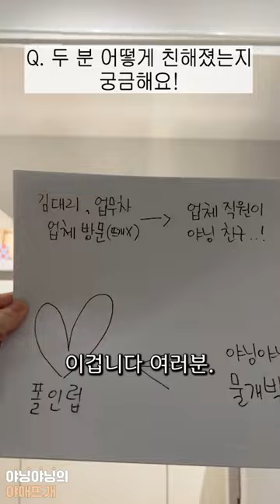2. 어떻게 친해졌어요?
@yawning.yarning  x @banulstory